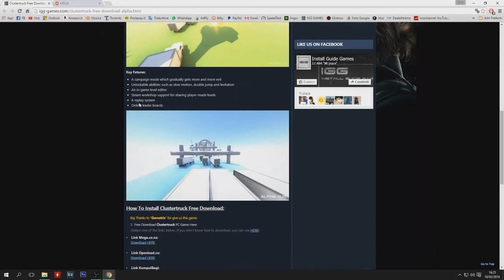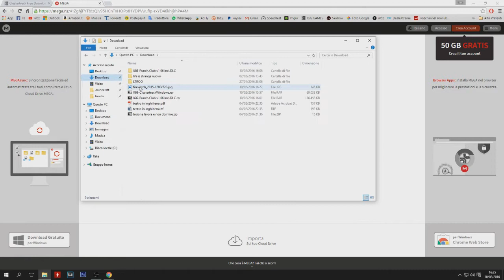Come Scaricare e Installare CLUSTER TRUCK per per PC GRATUITAMENTE!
◆ Prima di scaricare il gioco vi volevo avvertire che non sono responsabile di possibili danni al vostro pc,inoltre questo video è fatto con lo scopo di provare il gioco prima di COMPRARLO. Tutti i diritti ai rispettivi Produttori.
●▬▬▬▬▬▬▬▬▬▬▬▬▬▬▬▬▬▬▬  DOWNLOAD PROGRAMMI NECESSARI  ▬▬▬▬▬▬▬▬▬▬▬▬▬▬▬▬▬▬▬▬▬▬▬●
◆ Skype : iVoz Youtube (non lo uso quasi mai)